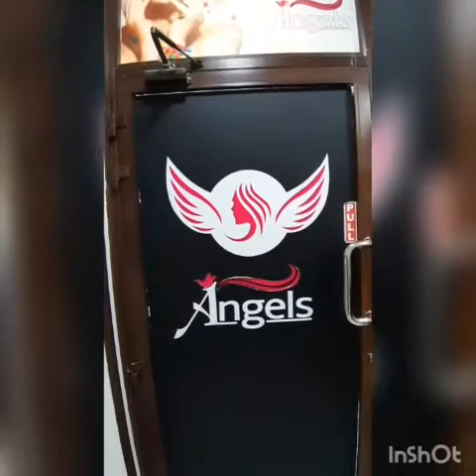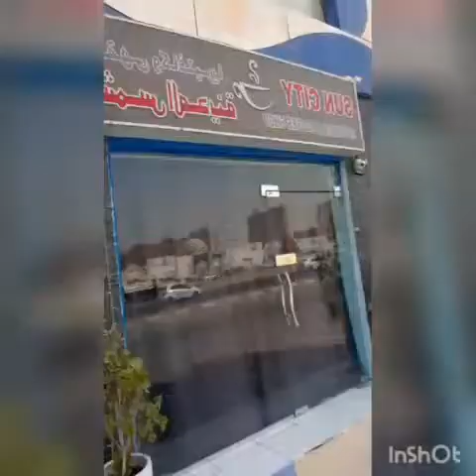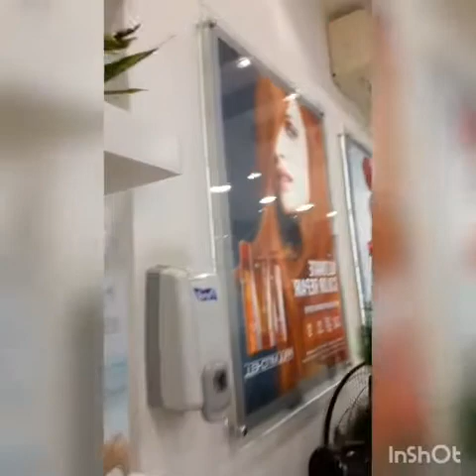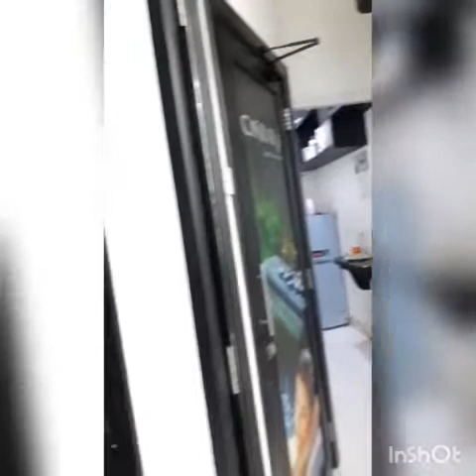Extra income partime in salon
Beauty is True
hairScience basic
Make up
Manicure pedicure foot spa class